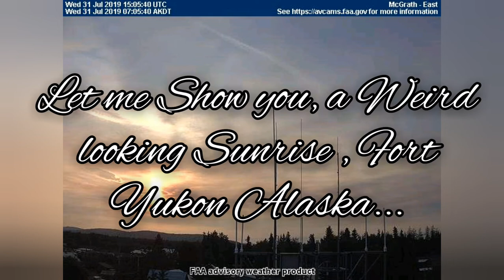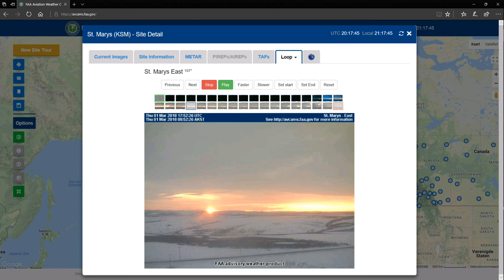Weird Sunrise Fort Yukon, Alaska. Is this the Old Sun? Or ? SkyLab Zaamslag Investigates...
Photo's: July 31th 2019 Fort Yukon, Alaska. (FAA Alaska Weathercams)

SkyLab on Truth
Zaamslag, the Netherlands. 2019©